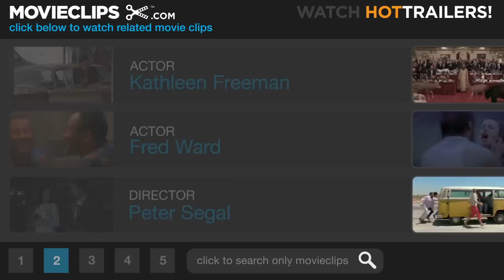Naked Gun 33 1/3: The Final Insult (9/10) Movie CLIP - Prison Break (1994) HD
CLIP DESCRIPTION:
Frank (Leslie Nielsen) and Rocco (Fred Ward) escape prison only to find themselves at a very unfriendly LA high school.

FILM DESCRIPTION:
The further misadventures of bumbling Los Angeles police Lieutenant Frank Drebin (Leslie Nielsen) are chronicled in this third installment in the popular Naked Gun comedy series. This by-the-numbers entry begins with Drebin as a happily retired house-husband called back into action when an evil terrorist organization threatens Los Angeles. As in the other Naked Gun films, this plot is merely an excuse for an unhinged, rapid-fire succession of gags, ranging from satirical lampoons of cop movies to broad slapstick, all played with a perfectly straight face. Nielsen provides his familiar combination of complete witlessness and oblivious dignity as Drebin, and the film attempts to match the earlier Naked Gun films -- and the Police Squad! television series that inspired them -- in the number of jokes. However, the film proved less successful than its predecessors, as some viewers found that the freewheeling comic style of the earlier films had solidified into its own formula, now mildly entertaining but disappointingly predictable.

CREDITS:
Cast: Tom Finnegan, Ryal Haakenson, Leslie Nielsen, Fred Ward, Kathleen Freeman, Elisa Gabrielli
Producers: Jim Abrahams, Michael Ewing, William C. Gerrity, Robert LoCash, Gil Netter, Robert K. Weiss, Jeff Wright, David Zucker, Jerry Zucker
Screenwriters: Pat Proft, David Zucker, Robert LoCash, Jim Abrahams, Jerry Zucker